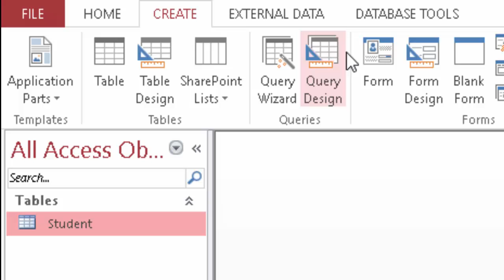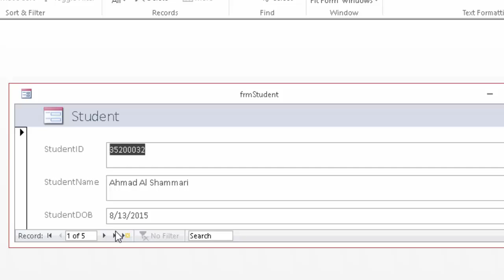How to create a form in MS Access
BukharisDotNet How to create a form in MS Access